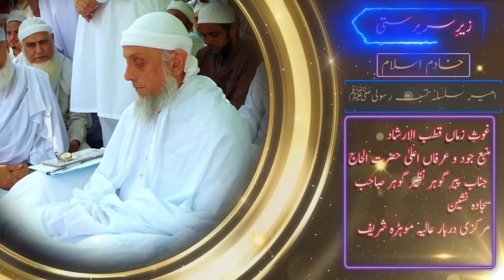Salana URS Mobarak 7,8,9 June 2024